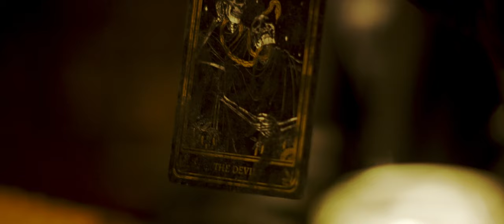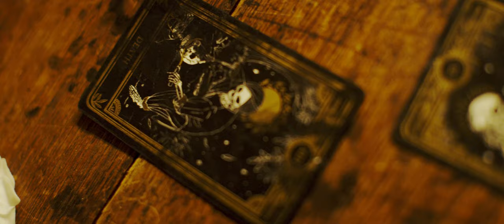Monochromatic Black - Abaddon (OFFICIAL VIDEO)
THE NEW LP VICISSITUDE IS AVAILABLE NOW!

Video Shot & Directed by Eric DiCarlo of Square Up Studios

Lyrics :

You will not see, blinded by wings, darkness and fear envelope me,
The weakness grows inside, starts the dancing swarm

There's no escaping, can't hide from me,
succumb self hate with me

Contemplation, ululate, is this fate?
Drowning me,
Drowning, futility, losing me

I never wanted wanted this, I never knew how bad this could get
You will bow down, the unwanted, creationist

Take my guiding hand, take my guiding hand with you
Take my guiding hand, I will lead you to the pool

Your frail mind, allows the darkness,
to take reign, drowning in the sorrow

Time keeps going, yet I feel like it, has stood still
the ghastly ways, hold me down, hold me down,

Losing breath as the sun starts to fade, I thrash around looking for a way,
Out of this swamp of self destruction

How now? As weak mental walls all cave in,
Flourish the decay of inner abaddon, flourish the decay

Too late she's, found shelter, under my wing
Oh tomorrow, hear all her cries

All music written and performed by Monochromatic Black
Directed: Eric Dicarlo
Produced: Anthony Lopardo & Ray Marte at Westfall Recording
Lyrics & Vocals written by : Tanya Beickert
Music Composed by: Eddie DeCesare & John Gribbin
Session bass tracks by Jacob Umansky

Monochromatic Black

Tanya Elizabeth - Vocals
John Gribbin - Guitar
Dan Rivera - Guitar
Arthur Erb - Bass
Eddie DeCesare - Drums